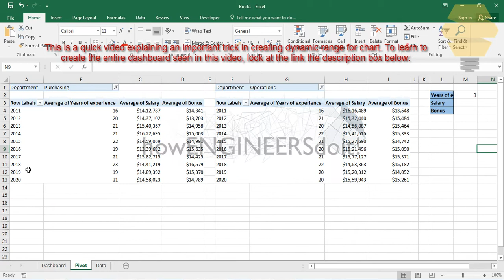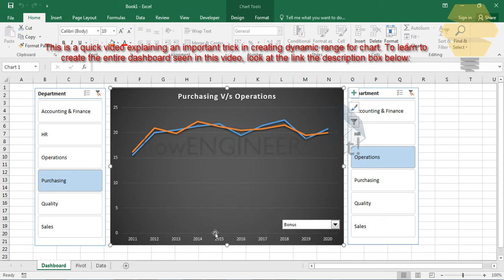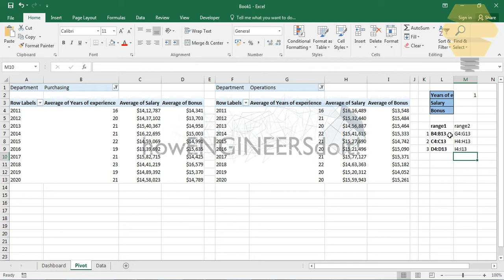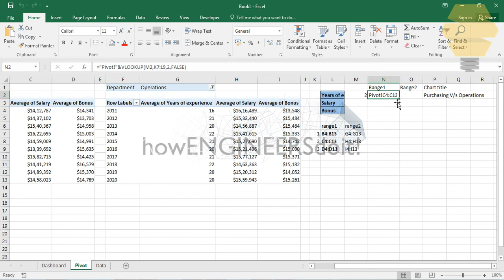Create DYNAMIC CHART in 3 mins!|Super Excel Trick